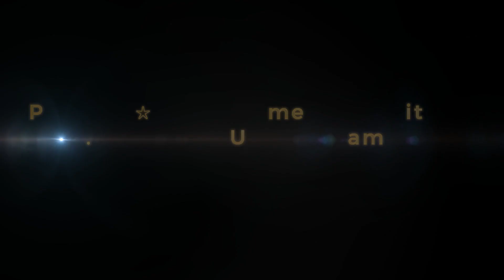Positive ☆ Dance Time (kinoshita) feat. Otomachi Una · Kagamine Rin | Punk Rock Parents REACTions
Punk Rock Parents of Low Budget Family Hour brings you a reaction to Positive ☆ Dance Time (Kinoshita) feat. Otomachi Una · Kagamine Rin.

Low Budget Family Hour:
-LBFH linktr.ee